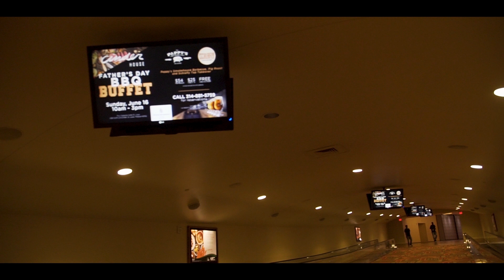Hyrose - No Cap (Officia Music Video)